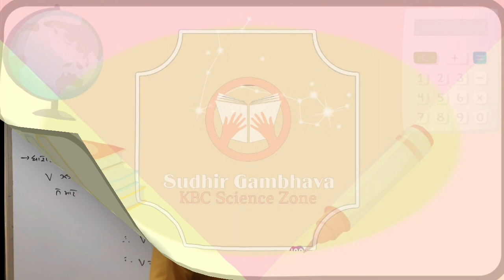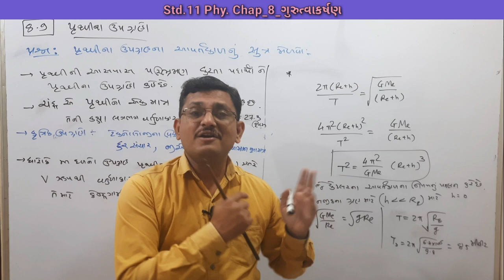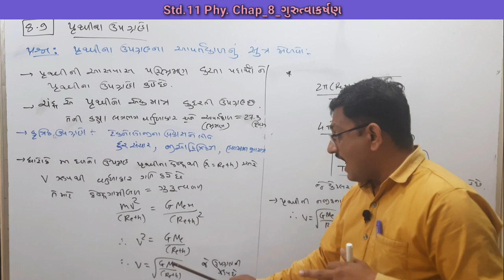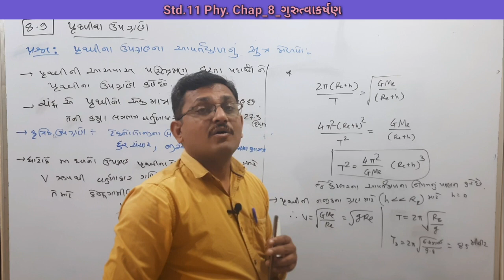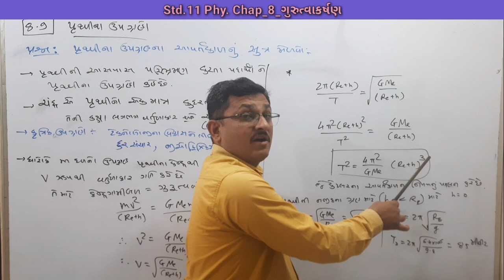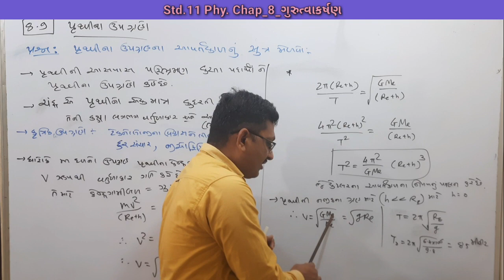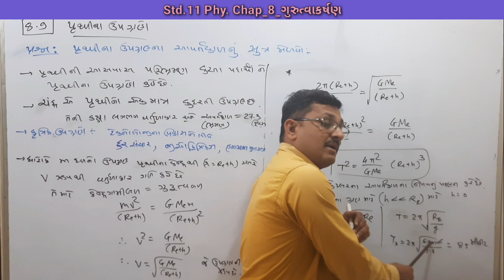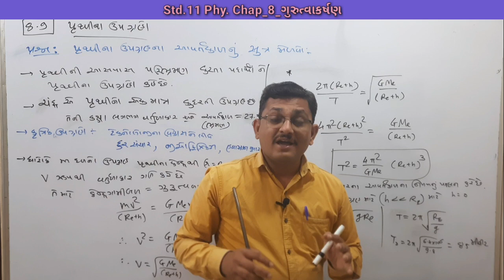XI Phy. Chap_8_Part_6 || 8.9 પૃથ્વીના ઉપગ્રહો